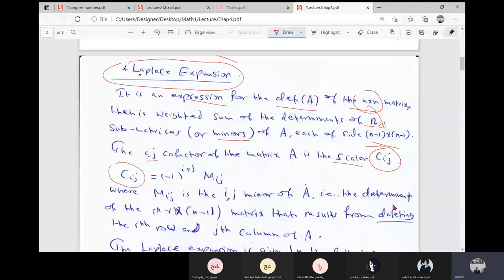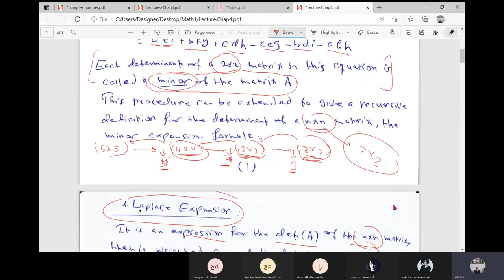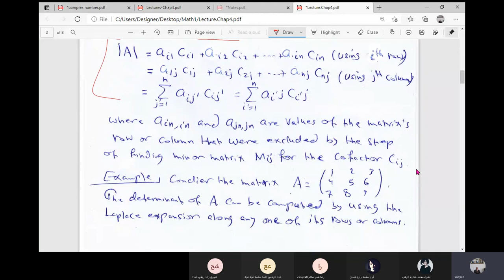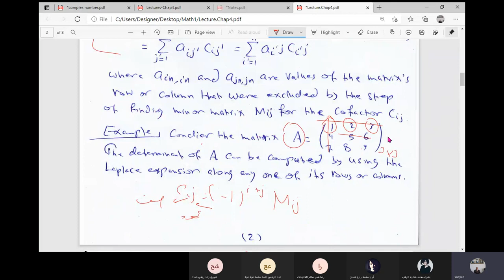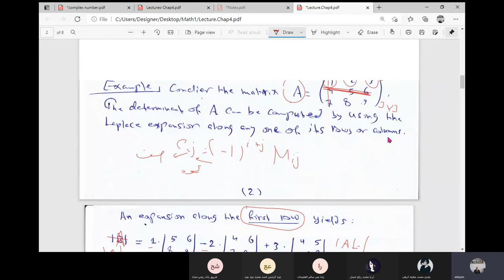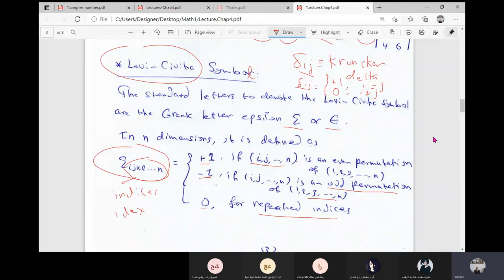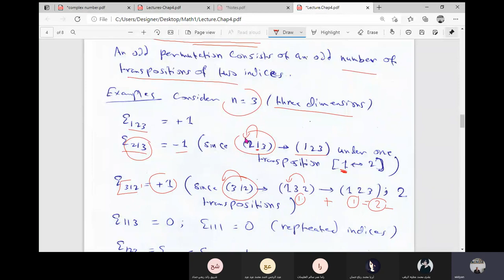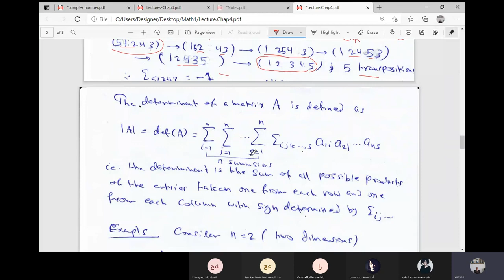الفيزياء الرياضية ١ (Ch.4 Lec1)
شرح لمادة الفيزياء الرياضية ١ للدكتور حاتم الوديان .